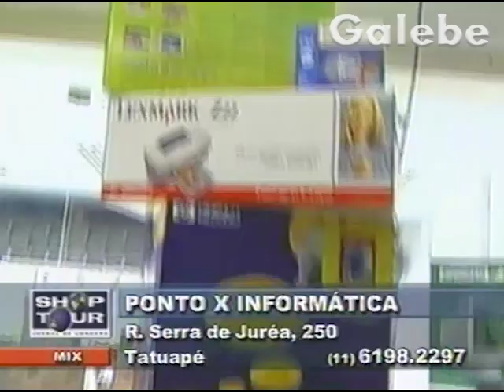PONTO X INFORMÁTICA CRIS MELO GALEBE 16 08 2002 3